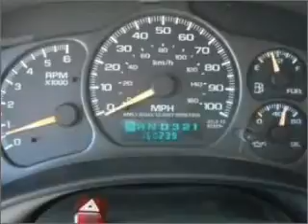2002 Chevrolet Suburban - Dallas TX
Phone:
Year: 2002
Make: Chevrolet
Model: Suburban
Trim: 1500
Engine: 5.3 liter 8 cylinder 16 valve
Transmission: 4-Speed Automatic
Color: Gray
Mileage: 160239
Address:
4747 LBJ Freeway